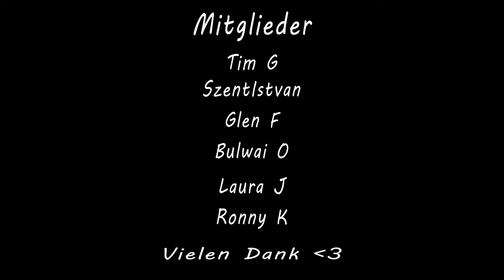Alternative für Deutschland - Der Song zur Veränderung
Willkommen zu unserem neuen Song "Alternative für Deutschland". Dieser kraftvolle Track ist ein Aufruf zur Veränderung und eine Hommage an die einzige Partei, die noch das sinkende Schiff retten kann. Mit langen, eindringlichen Versen und einem eingängigen Refrain wird die Bedeutung der AFD als Hoffnungsträger hervorgehoben. Schließt euch uns an und lasst uns gemeinsam für eine bessere Zukunft kämpfen. Hört rein, teilt und lasst uns wissen, was ihr denkt!